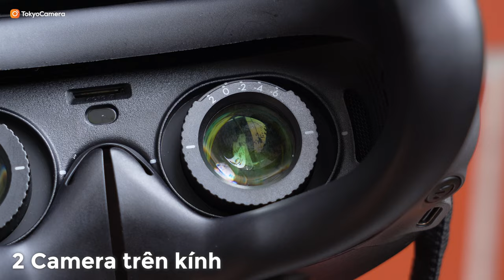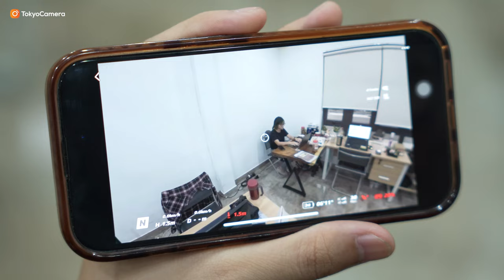DJI AVATA 2 - Cuộc chơi FPV Drone ngày càng thú vị | Tokyo Camera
DJI Avata 2 – Chiếc flycam FPV đỉnh cao với khả năng ACRO 180°, cảm biến CMOS 1/1.3 inch, quay video HDR 4K/60fps, cấu hình màu D-Log M 10 bit và thời lượng pin lên tối đa 23 phút, cùng tính năng truyền video DJI O4,….

Hãy cùng xem chi tiết về chiếc FPV Drone mới nhất này nhé!

📍Hà Nội: 948 Trương Định, Hoàng Mai, Hà Nội
📍Hà Nội: 162 Kim Ngưu, HBT, Hà Nội
📍Hà Nội: 133 Trung Kính, Yên Hòa, Cầu Giấy, Hà Nội
📍Hà Nội: 04 Trung Liệt, Đống Đa, Hà Nội
📍Đà Nẵng: 165 Hàm Nghi, Thanh Khê, Đà Nẵng
📍TP.HCM: 520 Lý Thái Tổ, P10, Q10, TP.HCM
📍 TP.HCM: 47 Trần Hưng Đạo, Q.1, TP.HCM
📍TP.HCM: 170 Bạch Đằng, P24, Q Bình Thạnh, TP.HCM
📍ASC Việt Nam: 162 Kim Ngưu, Hai Bà Trưng, Hà Nội